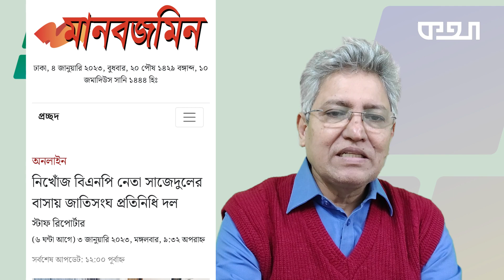গুম হওয়া সাজেদুলের বাসায় এবার জাতিসংঘ প্রতিনিধিদল...Masood Kamal | KOTHA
মার্কিন রাষ্ট্রদূত পিটার হাসের পর এবার জাতিসংঘের মানবাধিকার
বিষয়ক একটি প্রতিনিধিদল গেল নিখোঁজ বিএনপি নেতা সাজেদুল ইসলামের
বাসায়। না, এবার আর সেখানে স্মারক লিপি দিতে ‘মায়ের কান্না’র কাউকে
সেখানে দেখা যায়নি। কেন তারা গেলেন, যেয়ে কী বললেন, এই যাওয়ার ঘটনার
কতটুকু প্রভাব পড়তে পারে—এসব নিয়েই এই ভিডিও।

* ANTI-PIRACY WARNING *